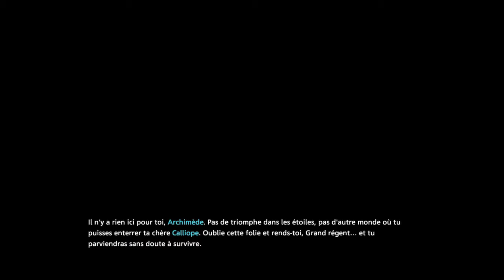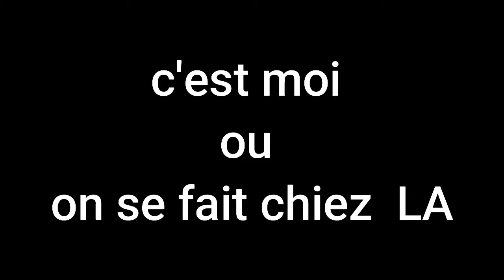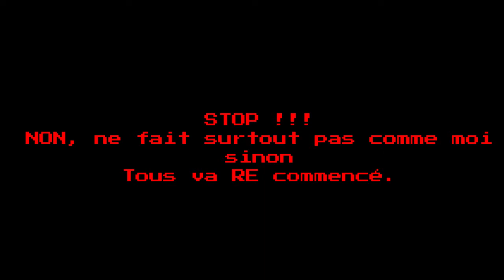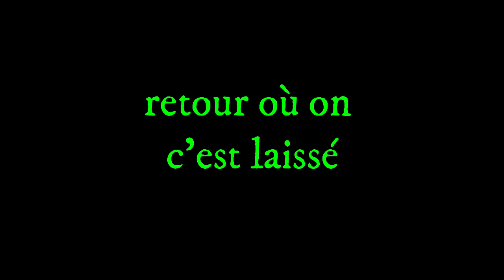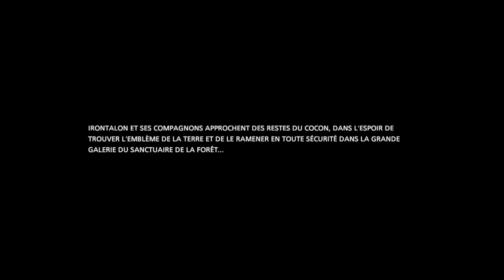Oceanhorn 2 [FR] E19 WTF la FIN + générique